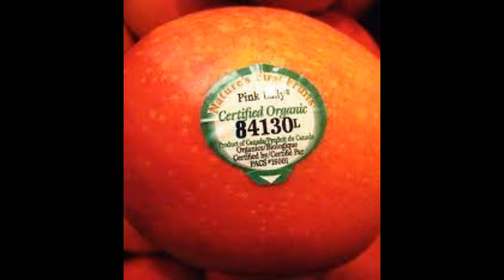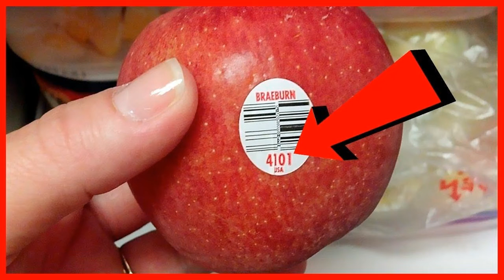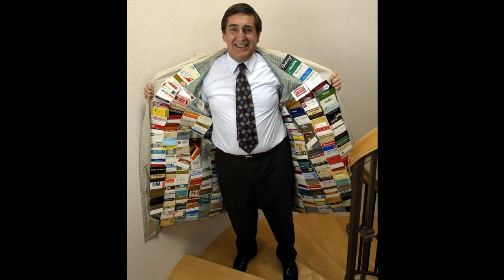Amazing Facts I Most amazing facts I Facts you never knew I Unique facts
Hi,
Welcome to all of you in our channel “FAST - Facts, Assumptions & Stories”
About this video:
In this video, I am discussing about some amazing facts. Some of them are very strange even we will not believe their existence but they exist. Hope you like this video. Thank you.

Topic covered: Strange facts about
1. Codes of fruits
2. Jelly fish
3. Gate tower building
4. Mr. Plastic Fantastic